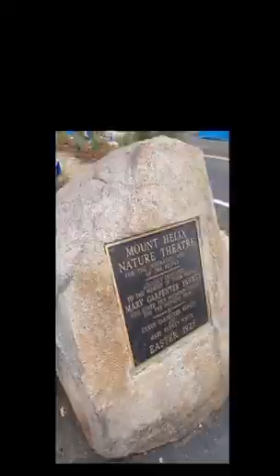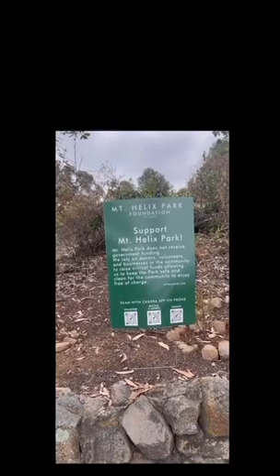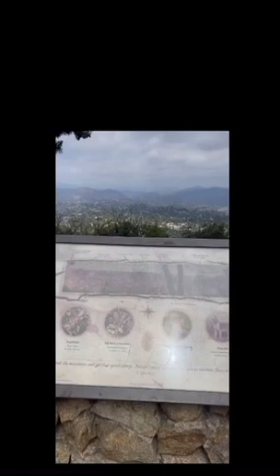Mt helix tourist video